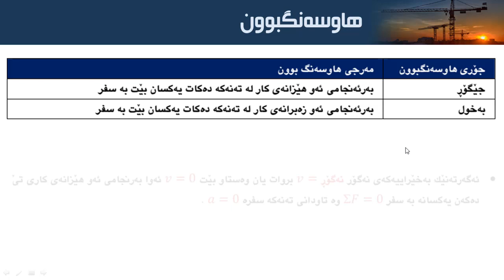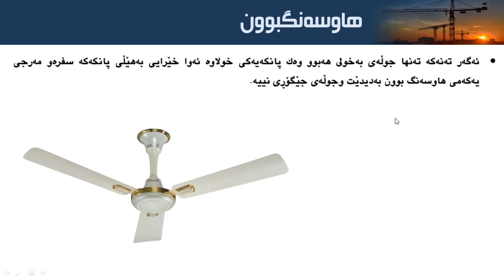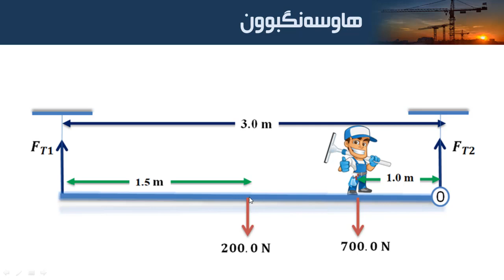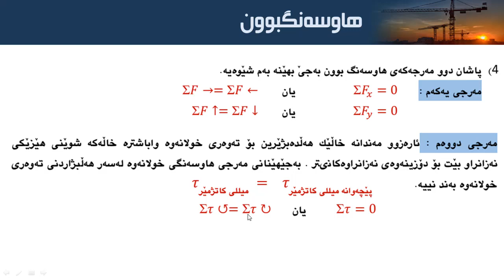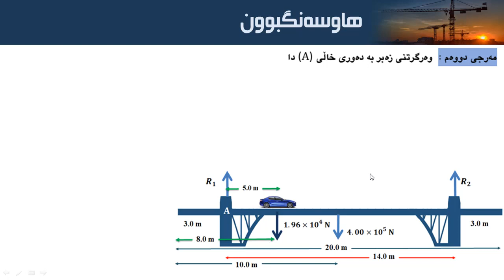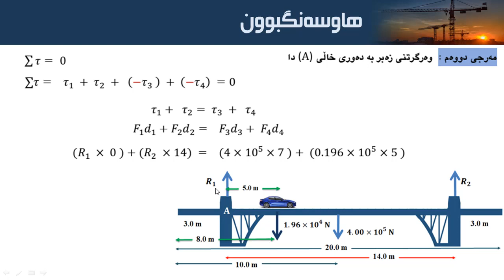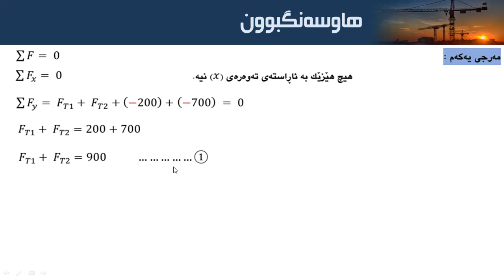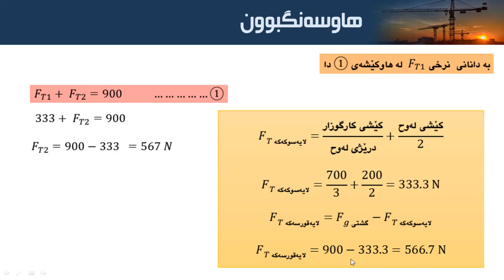فیزیای پۆلی 12 ئامادەیی بەشی دووەم هاوسەنگ بوون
ئامادەکردنی
مامۆستا ڕێبین صابر
ئامادەیی سلێمانی کوڕان